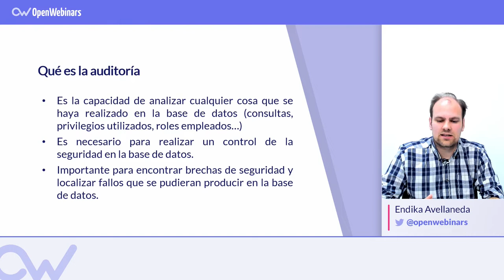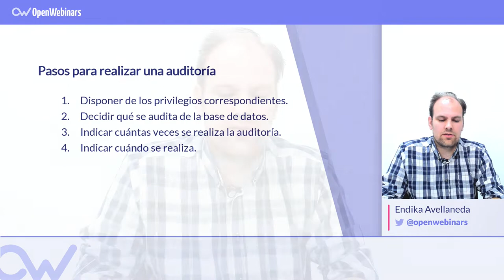ORACLE PL/SQL: Auditoria 🔎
La auditoría es un proceso de gran importancia al trabajar con bases de datos. Aquí te contamos qué es y los pasos necesarios para realizarla.